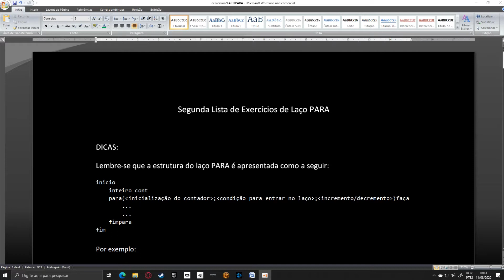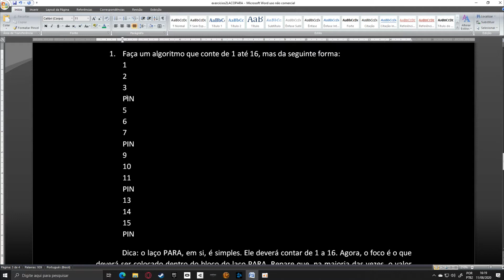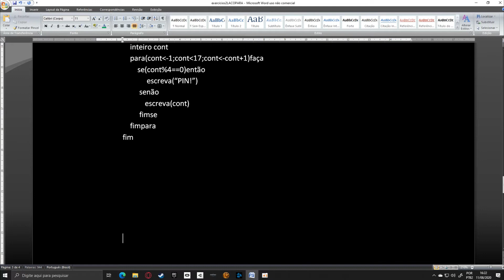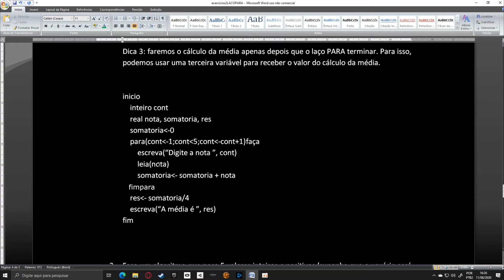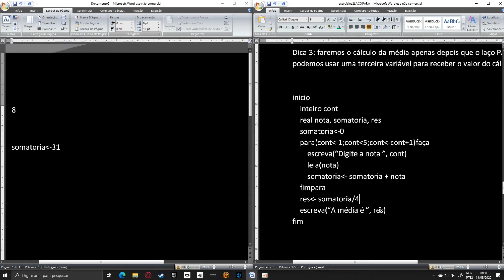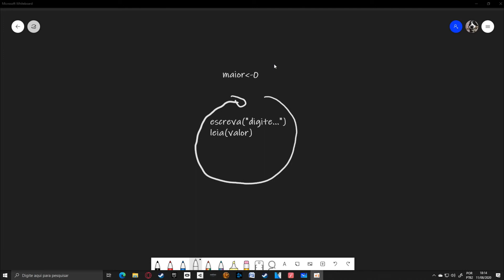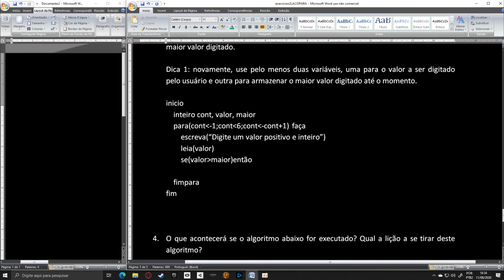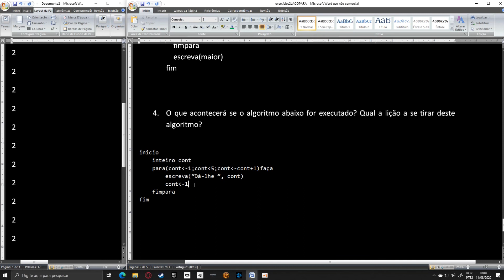Segunda lista de exercícios de laço PARA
Este vídeo de introdução a algoritmos apresenta a segunda lista de exercícios sobre o laço PARA (FOR). A lista pode ser baixada no link abaixo:

Este vídeo faz parte da seção Conceitos básicos de Algoritmos, que se encontra no link abaixo: